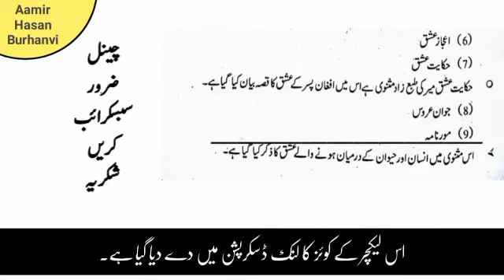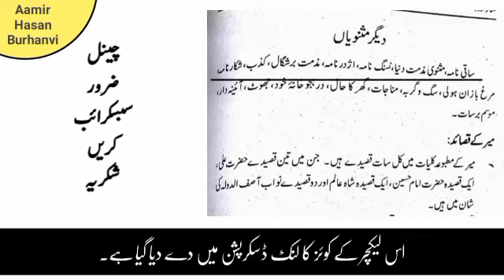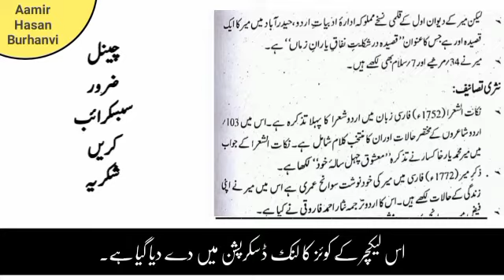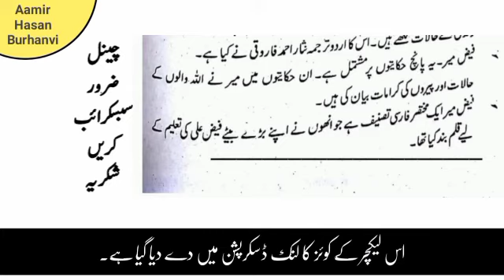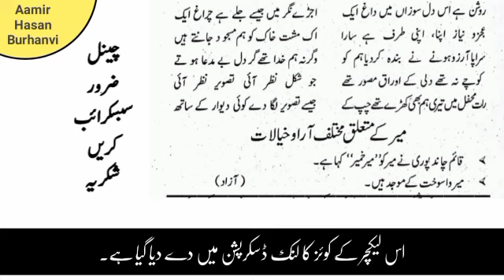Meer Taqi Meer || Manar e Urdu Lecture Series || Aamir Hasan Burhanvi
Manar e Urdu Lecture Series
Lecture No. 4
Topic: Meer Taqi Meer
Lecturer: Aamir Hasan Burhanvi
Source: Manar e Urdu

In this lecture you will find all about Meer Taqi Meer like Meer Taqi Meer biography in Urdu, Meer Taqi Meer poetry, Meer taqi Meer books, Views about Meer Taqi Meer etc